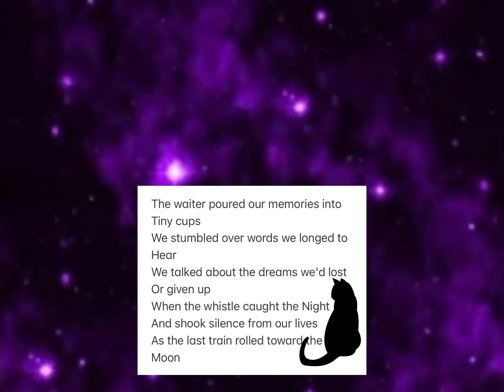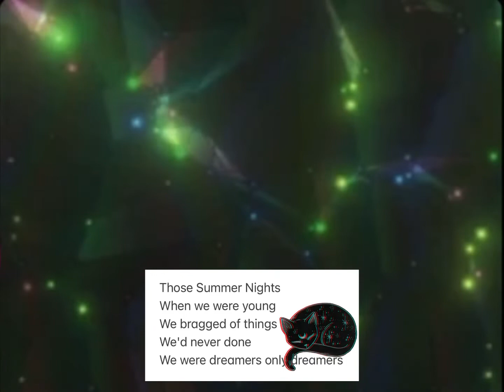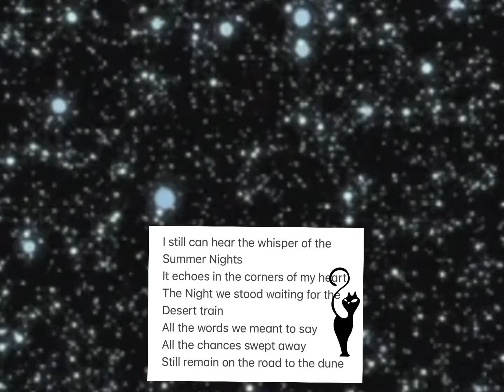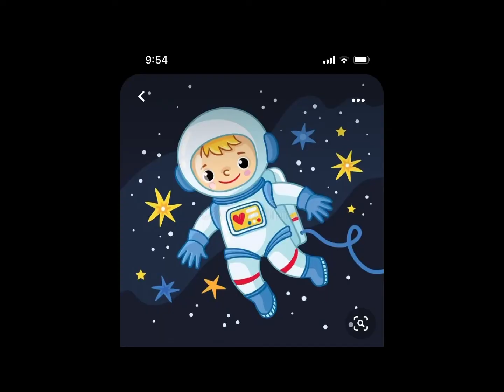Desert Moon - Cover with Lyrics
Desert Moon - Dennis deYoung Cover with Lyrics